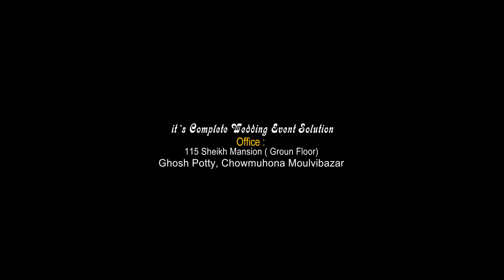Iti X Rizwan's Reception Trailer.Wedding Center BD.Moulvibazar ☎ 01712-904569-01643505313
📽️ A Film by Wedding Center bd

Cinematography : Kalam.Suruj
Photography : Md. Alom
Edit.Russel

আমাদের সাথে সরাসরি যোগাযোগ করতে পারেন।
Office: 115 Shekh Mansion (Groun Floor) Ghosh Potty.Chowmuhona Moulvibazar

অথবা আমাদের কাছে কল করতে পারেন এই নাম্বারে।
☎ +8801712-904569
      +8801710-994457